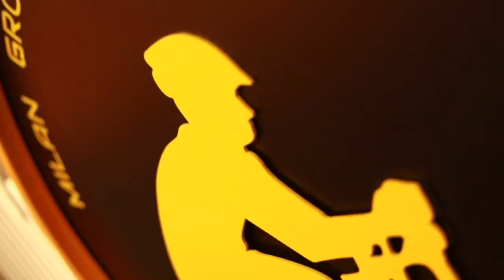The Faster Unjha Bicycle Showroom🚴‍♂️🚴‍♀️